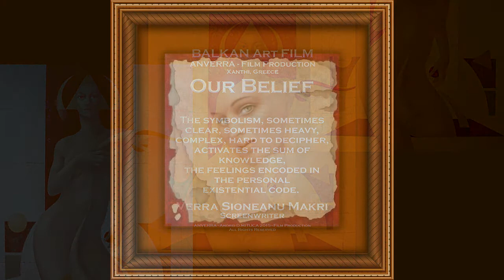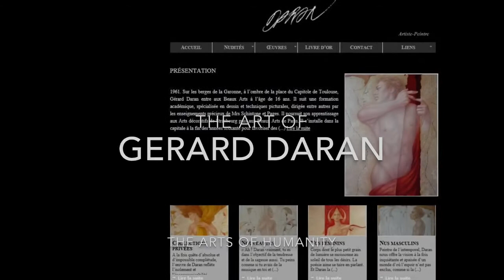AF 2018 - The ART of Gerard DARAN..